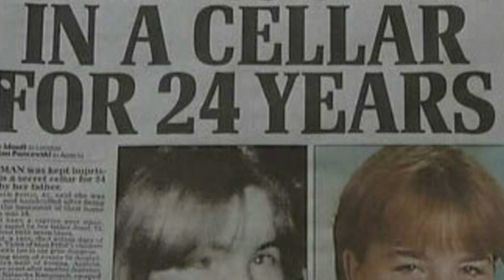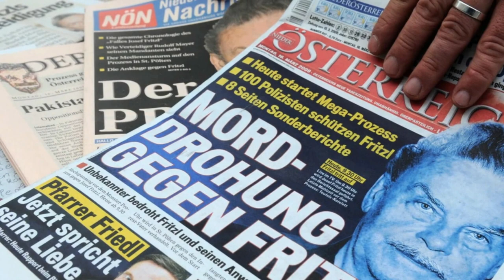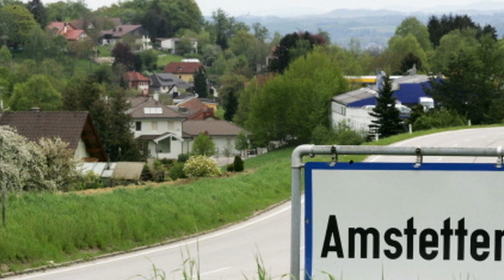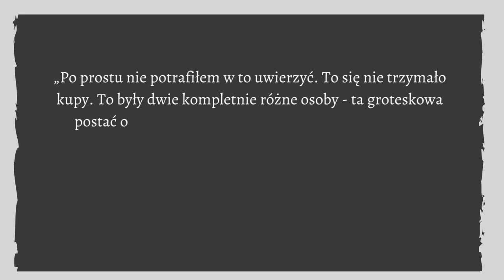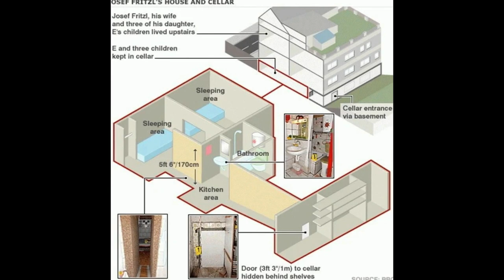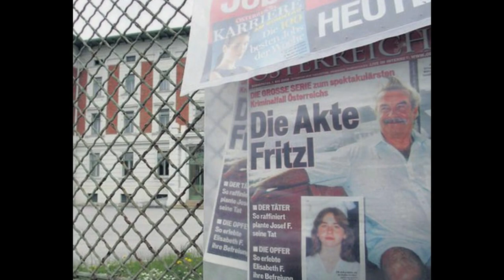Josef Fritzl - historia, motywacja, sposób działania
Pod koniec kwietnia 2008 roku, oczy całego świata zwrócone były na Amstetten - małe miasteczko w Dolnej Austrii, w którym doszło do przerażającej zbrodni. Josef Fritzl - głowa rodziny i szanowany inżynier, przez 24 lata więził w piwnicy swojego domu córkę Elizabeth. Przez cały ten okres znęcał się nad nią psychicznie, fizycznie, a także dopuszczał się wielokrotnych zgwałceń, w wyniku których Elizabeth urodziła w podziemiach domu przy Ybbstrasse 40 szóstkę dzieci. Jak doszło do tego, że w głowie Josefa Fritzla zrodził się tak makabryczny plan oraz jak udało mu się przez prawie ćwierć wieku go realizować? Na te pytania postaram odpowiedzieć się w dzisiejszym odcinku.

Źródła:
S. Marsh, B. Pancevski - "Zbrodnie Josefa Fritzla. Analiza faktów"